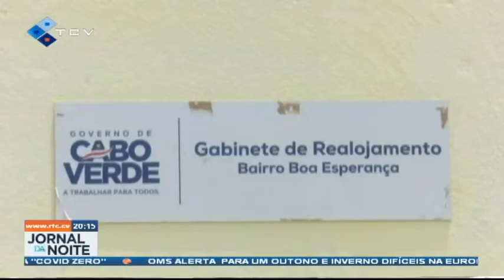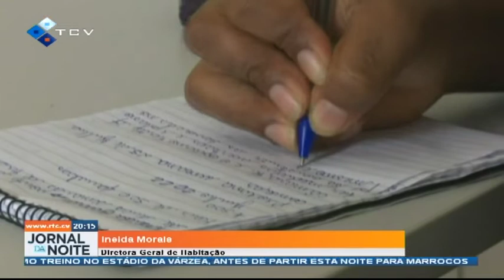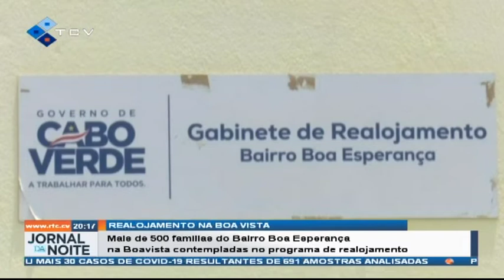Mais de 500 famílias do Bairro Boa Esperança na Boavista contempladas no programa de realojamento